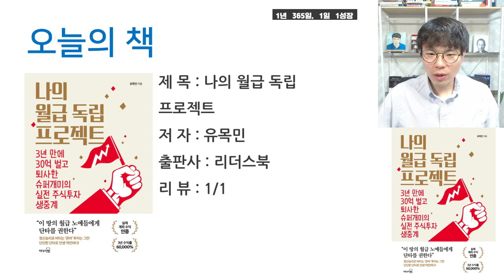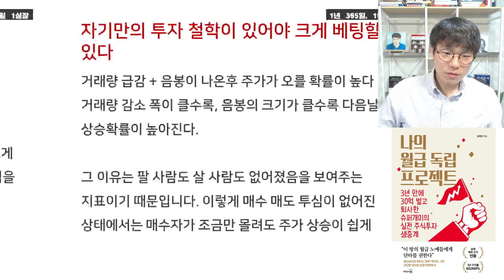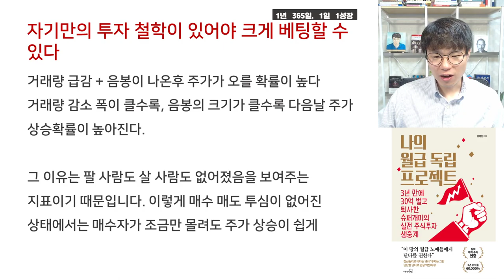이렇게 주식투자하니 60배 수익 가능했다.샐러리맨이 30억 버는 법? I 나의 월급 독립프로젝트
초보자를 위한 돈 공부의 시작!
「 토익 공부보다 돈 공부 」  절찬 판매 중

고맙습니다.